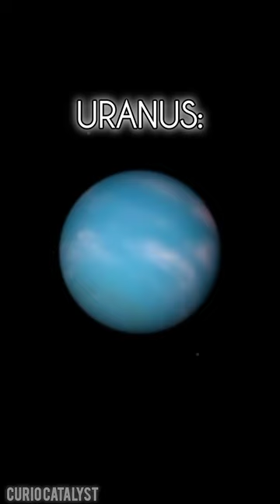"Meet Our Solar System: Planetary Primer 🌌✨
*Embark on a Cosmic Odyssey: Introducing Our Cosmology Shorts**

In the vast expanse of the cosmos, where stars are born in fiery bursts and galaxies spiral in endless dance, lies an infinite canvas of wonder and mystery. It is a realm where time and space intertwine, where the laws of physics bend and warp, and where the human imagination is dwarfed by the grandeur of the universe. It is within this cosmic tapestry that our journey begins—a journey encapsulated in the ethereal embrace of our Cosmology Shorts.

**Chapter 1: A Celestial Symphony**

Picture yourself amidst the velvet darkness of space, surrounded by the glittering jewels of the night sky. Each star is a beacon of light, a reminder of the unfathomable distances that separate us from the rest of the cosmos. Yet, within this vastness, there exists a harmony—a symphony of cosmic proportions that sings of the birth and death of stars, of the ebb and flow of galaxies, and of the inexorable march of time itself.

It is this symphony that we seek to capture in our Cosmology Shorts. Each pair is a testament to the beauty and complexity of the universe, featuring designs inspired by the celestial wonders that grace our night sky. From the swirling spiral arms of distant galaxies to the shimmering hues of interstellar nebulae, our shorts serve as a gateway to the cosmos—a tangible reminder of the majesty that lies beyond our earthly confines.

**Chapter 2: Craftsmanship and Detail**

Crafted with care and precision, our Cosmology Shorts are more than just a piece of clothing—they are a work of art. Every stitch, every seam is a testament to the dedication and expertise of our artisans, who pour their passion for the cosmos into every pair. Using only the finest materials, our shorts are designed to provide unparalleled comfort and durability, ensuring that they withstand the rigors of both earthly adventures and celestial contemplation.

But it is not just the craftsmanship that sets our Cosmology Shorts apart—it is the attention to detail. Each design is meticulously researched and carefully curated, drawing inspiration from the latest discoveries in astrophysics and cosmology. Whether you're gazing upon the fiery inferno of a supernova or marveling at the delicate tendrils of a planetary nebula, our shorts serve as a canvas upon which the wonders of the universe are brought to life in vivid detail.

**Chapter 3: Beyond the Fabric**

Yet, our Cosmology Shorts are more than just a reflection of the cosmos—they are a catalyst for exploration and discovery. With each wear, you are invited to embark on a journey of cosmic proportions, delving deep into the mysteries of space and time. Whether you're an amateur astronomer with a passion for the stars or a seasoned explorer of the cosmos, our shorts offer a gateway to new realms of understanding and appreciation.

But our journey does not end there. Through our partnership with leading scientific institutions and organizations, we are committed to promoting education and awareness about the wonders of the universe. A portion of proceeds from every pair of Cosmology Shorts sold goes towards supporting research and outreach efforts aimed at unlocking the secrets of the cosmos and inspiring the next generation of explorers.

**Chapter 4: A Cosmic Companion**

As you slip into our Cosmology Shorts, you are not just donning a piece of clothing—you are embracing a philosophy, a way of life. You are becoming a part of something greater than yourself, a member of a community bound together by a shared love for the cosmos and all its wonders. Whether you're lounging under the stars with friends or embarking on a solo journey of cosmic exploration, our shorts are your constant companion—a reminder of the infinite possibilities that lie beyond the horizon.

So, dare to dream among the stars. Embrace the unknown, and let the universe guide you on your journey. With our Cosmology Shorts as your trusty steed, the cosmos is yours to explore, to discover, and to cherish for generations to come.